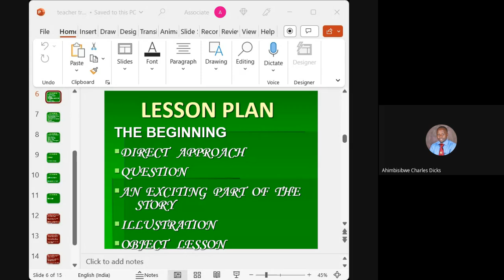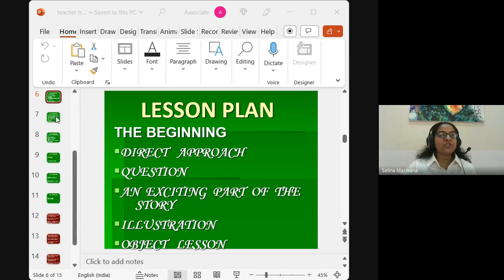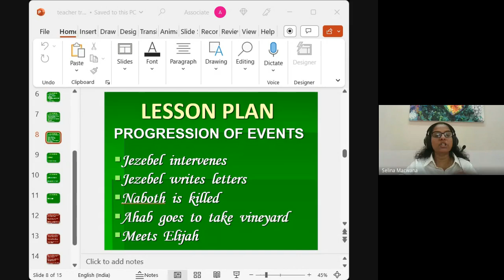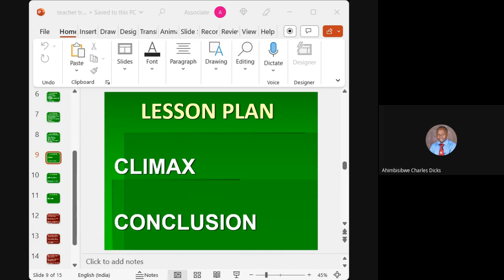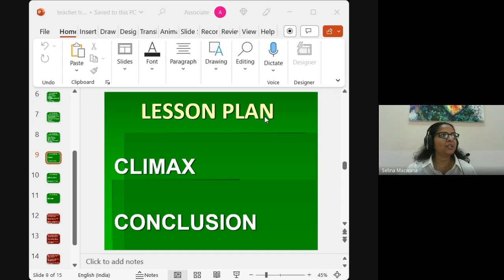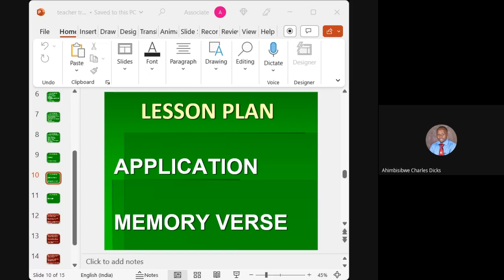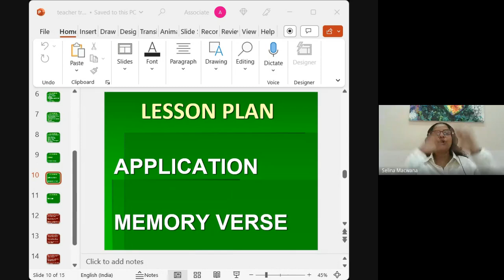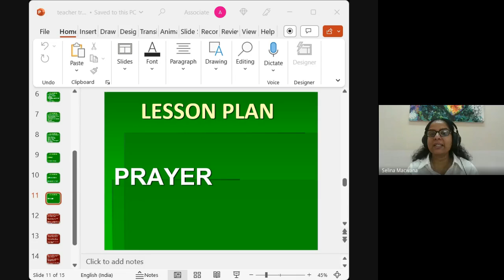Youth & Children's Ministry| Lecture 17 : BC313-YM&CM-20230308